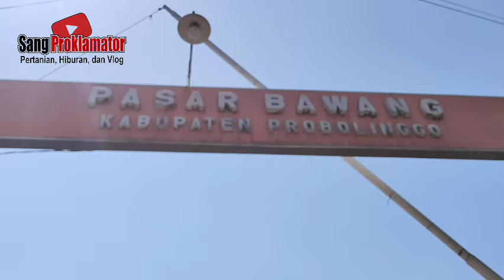EDAN GILA..!!! BAWANG MELAMBUNG TINGGI BOSSKU, HARGA BAWANG MERAH HARI INI DIPASAR INDUK PROBOLINGGO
Video kita kali ini adalah  kita akan update info harga bawang merah terbaru, tgl. 28 AGUSTUS 2024  di Pasar Induk Bawang Merah Kabupaten Probolinggo, Propinsi JAWA TIMUR, agar mengetahui harga terupdate dan terbaru dari bawang merah =

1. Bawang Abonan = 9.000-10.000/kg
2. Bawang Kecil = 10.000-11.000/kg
3. Bawang Tanggung Kecil = 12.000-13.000/kg
4. Bawang Tanggung Rata =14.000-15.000/kg
5. Bawang Tanggung Besar =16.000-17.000/kg
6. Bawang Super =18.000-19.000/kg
7. Bawang Super Jumbo =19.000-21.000/kg

Bagaimana detailnya, simak dan saksikan di channel kesayangan dan kebanggaan kita bersama ini ya guys, salam dari SANG PROKLAMATOR

Tonton video lainnya juga seperti :

MENGEJUTKAN KEMBALI BOSSKU, HARGA BAWANG MERAH NAIK LAGI, PETANI BAWANG MERAH PASTI TAMBAH SEMANGAT

Jangan lupa dukung kami dengan klik LIKE, SUBSCRIBE, Comment and Share ke semua teman-teman diberbagai media biar teman-teman kita juga tahu apa yang kita tahu, dan jangan lupa juga tombol LONCENG Klik SEMUA biar tidak ketinggalan video terbaru dari kami, trim's banyak saudaraku.

Thank's to :
1. Allah SWT
2. Lokasi Pasar Bawang Merah Probolinggo
3. Lokasi Area Lahan Sawah di Probolinggo
4. Kawan-kawan & Sahabat TANI Semuanya dimanapun saja berada.

SALAM SUKSES BUAT SEMUANYA, AMIN..